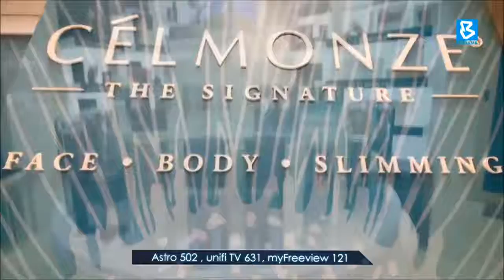BERNAMA Interview - ENGLISH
【English News】𝐓𝐡𝐞 𝐂𝐡𝐚𝐫𝐢𝐭𝐲 𝐁𝐞𝐡𝐢𝐧𝐝 𝐁𝐞𝐚𝐮𝐭𝐲

We're grateful to our licensees, dealers & customers to make this campaign successfully.

Thank you Bernama TV  for featuring us, and the team of Persatuan OKU Sentral  and YB Senator Ras Adiba Radzi distributing help to families who need it.